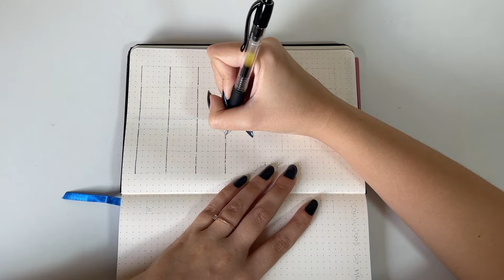BULLET JOURNAL DE JANEIRO 2024 | organização fácil e minimalista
♡ Apoie o perfil usando meu link da Amazon

♡ Minha Wishlist